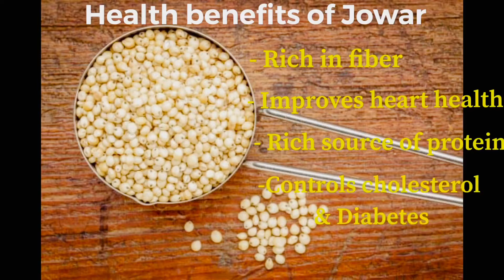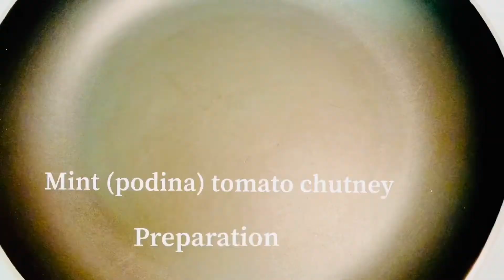3 variety Millet Dosa Recipes| Healthy & tasty Millet Diet for Breakfast/Dinner Recipes